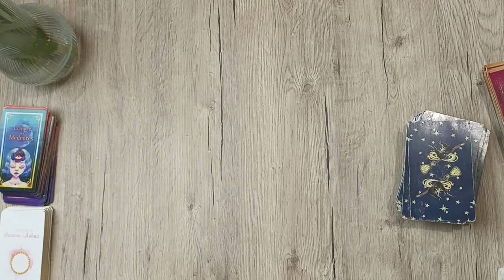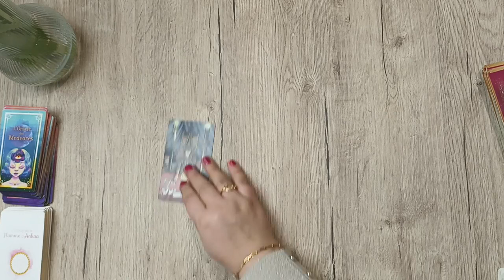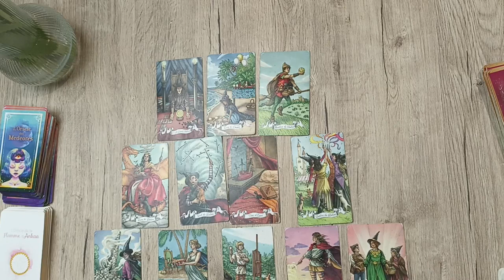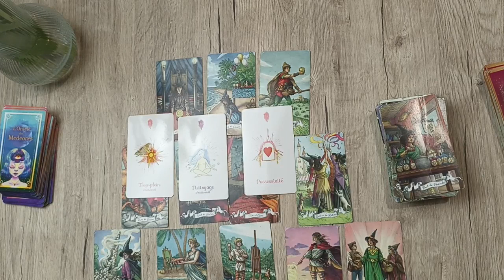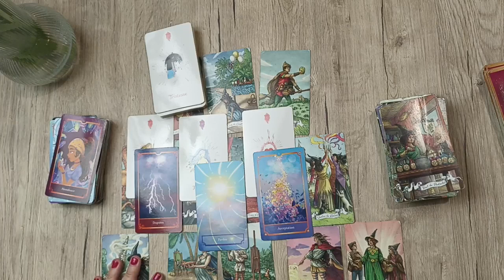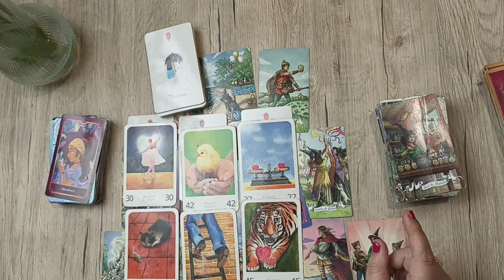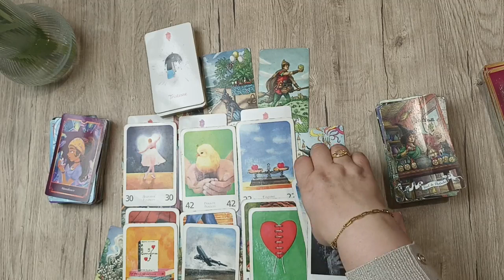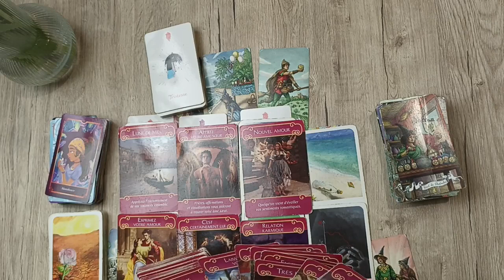LION ♌ Guidance générale - MARS 🔮SORTEZ DE VOTRE ZONE DE COMFORT ET LA RENAISSANCE AURA LIEU🍀⚡